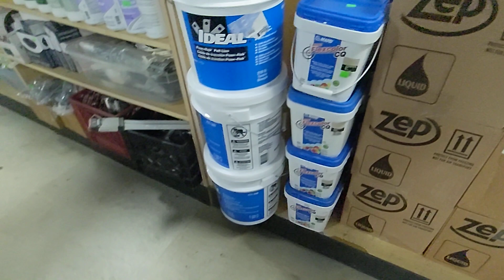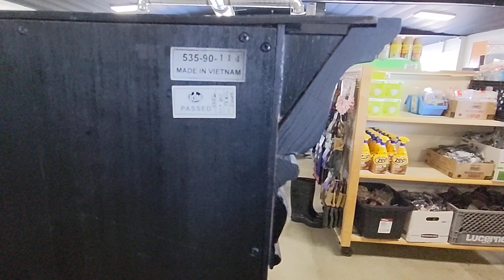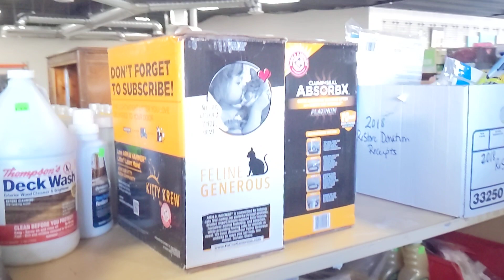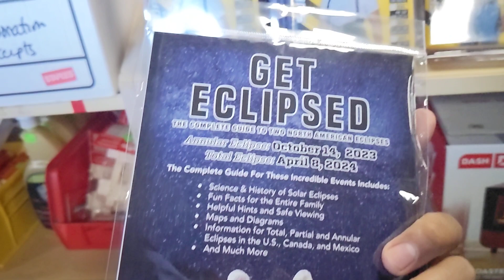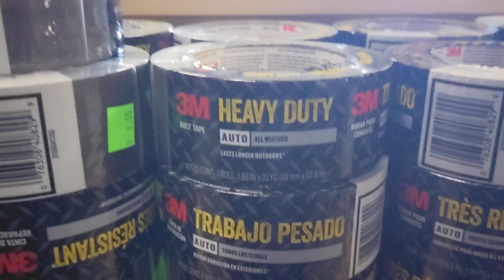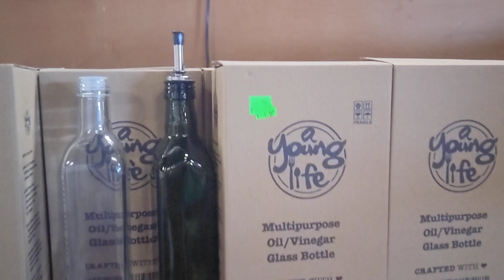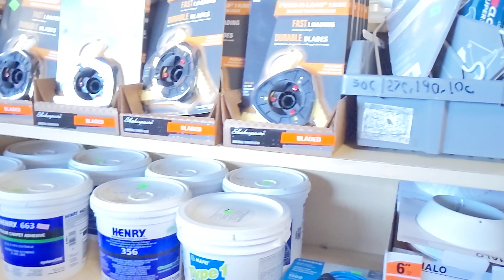Habitat for Humanity ReStore: Montclair, CA. 12/16/2023. Part 6